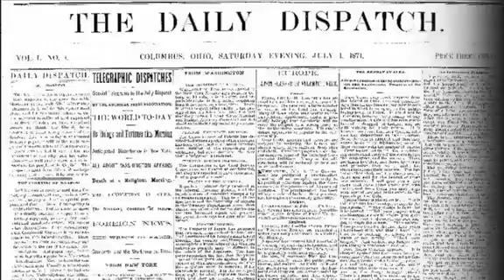OSU head coach Urban Meyer introduces new staff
Ohio State football coach Urban Meyer introduces his family and coaching staff during halftime of the Ohio State/Indiana basketball game 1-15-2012 in Columbus. (Columbus Dispatch video by Doral Chenoweth III)